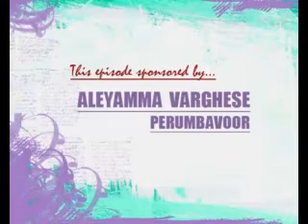Bro. Ani George - Jesus Voice 26 12 2013 Segment 1